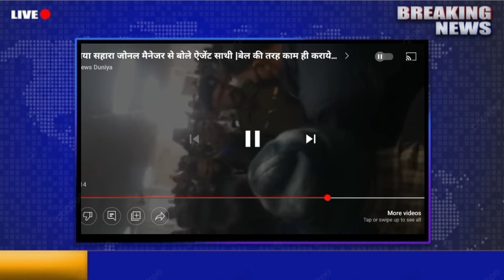सहारा इंडिया को लेकर आज सुब्रत राय आए एक्सन में। और मचा तबाही।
Sahara India Pariwar Good News update
Sahara bank se paisa milna Chalu
Sahara India bank good news

Your queries 👇👇
Sahara India Pariwar Good News अब मिलेगा सहारा बैंक से पैसा

आज तक लोग सहारा इंडिया में जमा पैसा को वापस पाने के लिए बाट जोह रहें है लेकिन अब इन्तजार की घड़ीया समाप्त अब सभी निवेशकों का एक-एक पैसा वापस मिलेगा ।

Sahara India Pariwar Good News
Sahara India bank ka Paisa milna estat
Sahara India bank news
Technical Siddharth My channel
My Name is Siddharth Yadav  (UP)